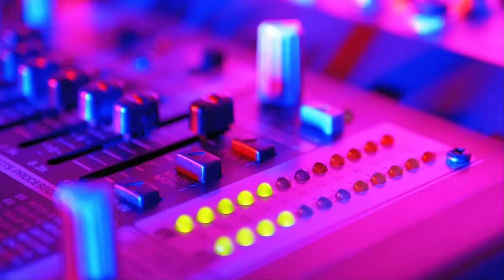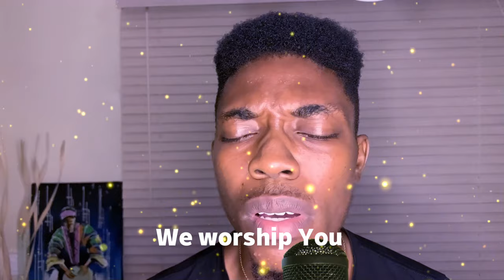ADONAI | NATHANIEL BASSEY (COVER) BY STEVE WILLS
“From the rising of the sun unto the going down of the same the LORD'S name is to be praised”
Psalm 113:3